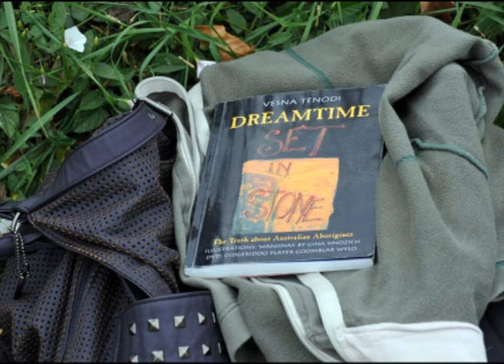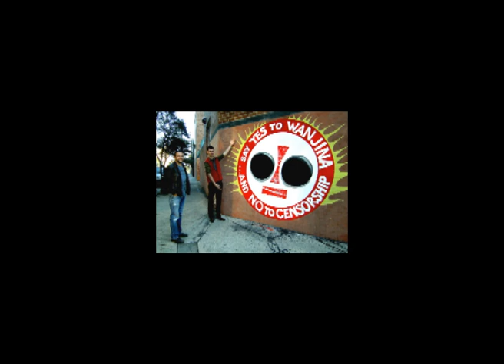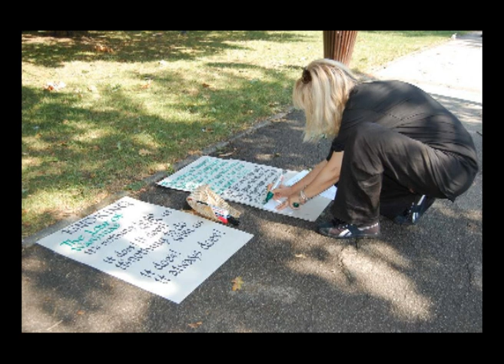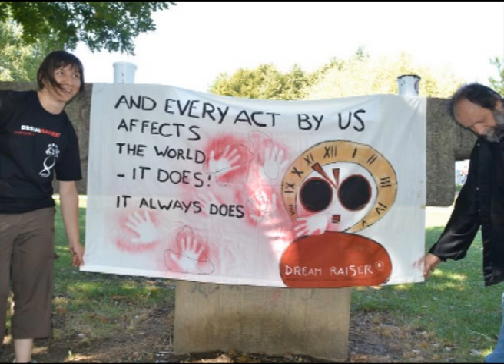Wanjina DreamRaiser Project and Anan-Do Tai Chi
Radio Sljeme: Vesna and Damir Tenodi interview by Nevena Saraga
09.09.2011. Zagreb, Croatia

Wanjina DreamRaiser Project and Anan-Do Tai Chi – Radio Sljeme: Vesna and Damir Tenodi interview by Nevena Saraga, Zagreb, Croatia
In our fast-paced city lives we are all anxious and overwhelmed. We all need a break from our hectic daily routine. Today we are here to offer you an opportunity for a healthy, active relaxation.
Vesna and Damir Tenodi are a couple I found delightful ever since my teenage years, even from my early childhood, since I’ve known them for such a long time.
Time and time again I found them to be such inspiring people, for their cool attitude, their humour, and their joy of life. I am delighted to present them today to our Radio Sljeme listeners.
Vesna Tenodi, an archaeologist, is also a translator, writer, artist, and a community development project manager in Sydney. She is also a founder of the ModroGorje art centre.
Damir Tenodi, a civil engineer, is a Master of Therapeutic and Martial Arts. He teaches tai chi, chi kung, and meditation, at the University of New South Wales in Sydney, and runs regular presentations and workshops in stress management. Over the last several years, he has also run programs for Croatian groups.
They’ve been living in Australia for more than 30 years. This summer, they are spending two months in Croatia, with a hectic work schedule.
Damir Tenodi started as a Karate teacher. By the end of the 1970s, apart from hard martial arts he included therapeutic arts and energy forms, such as tai chi and chi kung. These graceful and beautiful movements immediately capture our attention. But apart from the well-trained body, it is very important to have a well-trained mind as well.
Today over a billion people worldwide practice tai chi. It’s known as the most popular sport, even though it’s not a mere sport but rather a discipline, or a self-discipline. So, tai chi is both a physical and mental discipline, based on philosophy, oriental medicine, and martial arts.
In tai chi and chi kung forms we use natural movements and mental relaxation to strengthen and revitalise the body, and to calm the mind.
And then, the most important follows, from such a serene state, we start to carefully reflect on our lives.
So the purpose of tai chi is not only a healthy life, but a meaningful life.
People who practice tai chi, they practice physical forms, they study, and they meditate. Only by combining those three activities can they truly enrich their lives.
Australians are so privileged to have you, such a Master of tai chi, always among them – by contrast to people in Zagreb, who only from time to time have the opportunity to attend your tai chi courses, as the one you are running right now.
With a number of courses to follow, in which I teach Anan-Do methods – Anan-Do chi kung and Anan-Do tai chi. These specific methods are based on particular Teachings which increases their degree of efficiency...

At Mystic Fair you’ll find the first book in the DreamRaiser Trilogy, “Dreamtime Set in Stone”, which I wrote with a real Aboriginal shaman, and also Damir’s new book “Desperately Seeking Yin”, exploring tai chi and chi kung and philosophy. Both contain the same ideas and the same philosophy as taught by our Teacher Master Ananda, Master-of-the-Fifth-Level, who is the driving force behind everything we do, as well as by the Masters-of-the-Sixth-Level with whom we collaborate.
Through all our activities, in everything we do, and in our books, we offer the same ideas from the Teachings, which can transform and enrich people’s lives, so they can become more useful to themselves, to the world, and to Him. Regardless of the name they choose to call Him – they can call him God, or Spirit, or spirituality, Wanjina, universe, or peace...